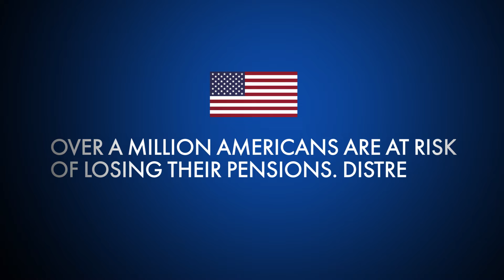USW: Protect Our Pensions!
Over a million Americans who worked their whole lives and deferred wages for retirement security are now at risk of losing their pensions. Thanks to a perfect storm of the Great Recession, changing industries, unbalanced trade policies, and other factors outside of our control, these so-called multi-employer pensions plans are at risk of going bankrupt unless Congress takes action.